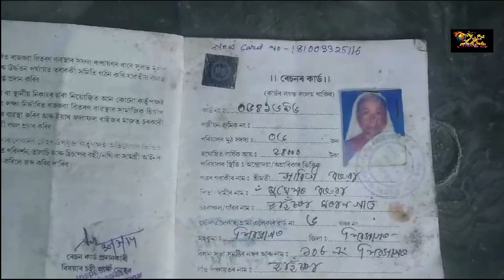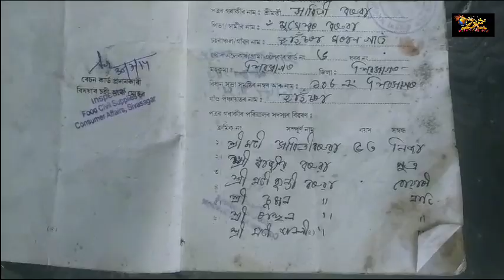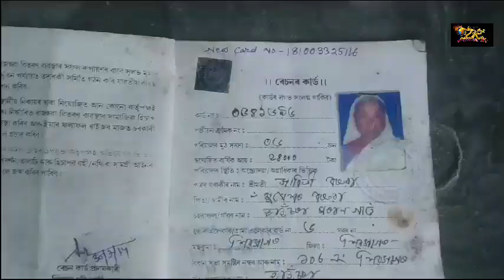শিৱসাগৰৰ হাঁহচৰা পঞ্চায়তত চৰকাৰী সাহায্যৰ পৰা সম্পূৰ্ণৰূপে বঞ্চিতা ৭৫ বছৰীয়া সাবিত্ৰী বৰুৱা।